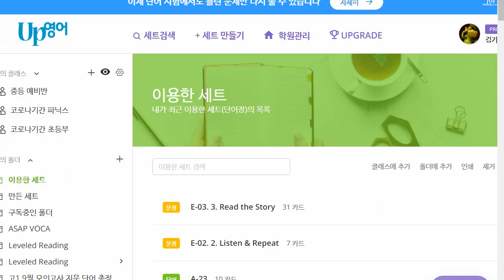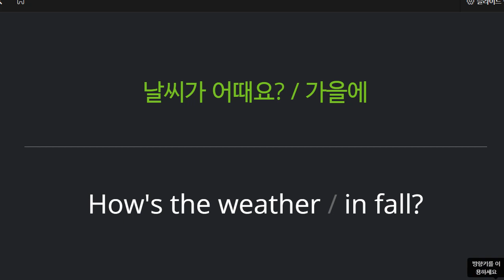박재빈 2022 03 16 기초회화 성취도 95